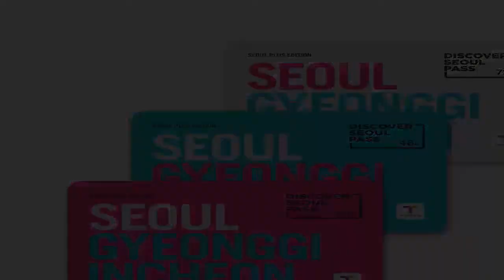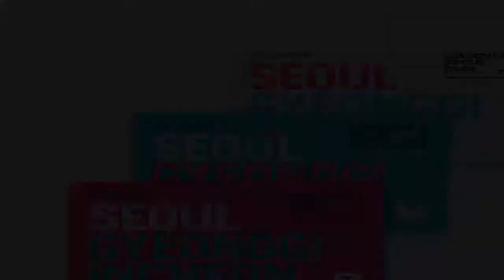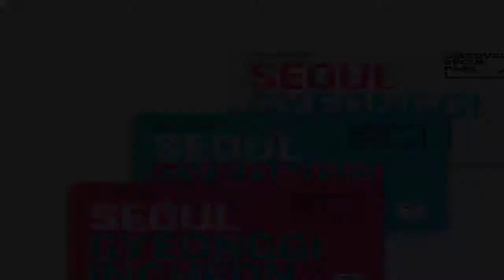Discover Seoul Pass Expands New Attractions Coverage In Gyeonggi & Incheon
Limited version of Discover Seoul Pass for foreign travelers is available for purchase this week.  To cater to the influx of tourist arrivals in the country, Discover Seoul Pass (DSP), a travel pass that lets you visit Seoul’s hottest destination, will now cover a wider range of benefits.    In addition, the discounted rates to tourist destinations will extend to nearby provinces of Incheon and Gyeonggi.    The Seoul city government announced the launch on November 5, citing that the new DSP passes will feature discount vouchers for 96 tourist hot spots including Everland, Korean Folk Village and Songdo Central Park.  See Also: K-Travel: Maximize Your Dream Korea Vacation Through Discover Seoul Pass  With the revamped version of Discover Seoul Pass, the culture ministry aims to enhance the tourism drive. The additional places for travelers to visit will yield a smooth flowing vacation plans for tourists who usually go to Seoul outskirt destinations as part of their travel itineraries.   6,000 of the new tour passes will be available for purchase on Tuesday, November 6. The new passes still function as transportation card that can be topped up to navigate Seoul through bus, taxi and subway.  To suit the travel preference, it comes with 24/48/72-hour time ranges.  To know details and to purchase Discover Seoul Pass, visit its official website.  Hellokpop extends gratitude to Discover Seoul Pass for letting us experience its amazing features.